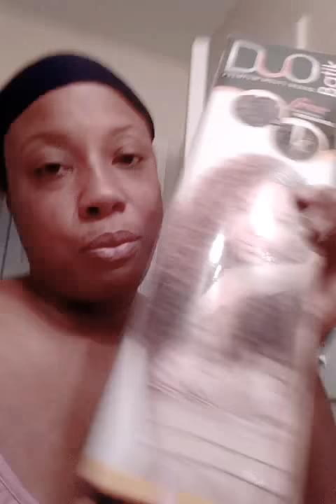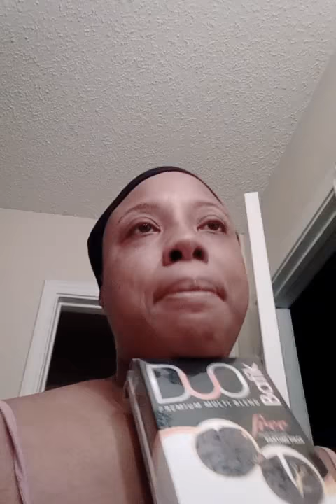Duo batik Bahama curl 5 piece ....